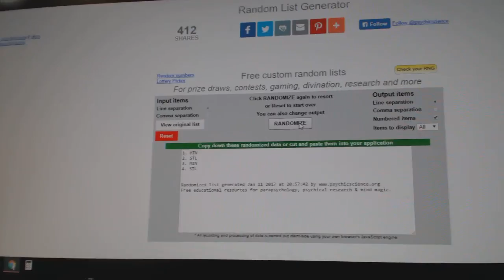Multi Randoms - 6833 #2